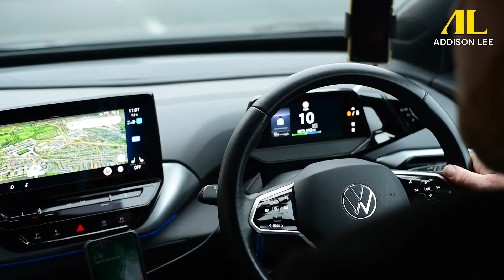Top tips on how to use your Addison Lee EV – Meet Charles